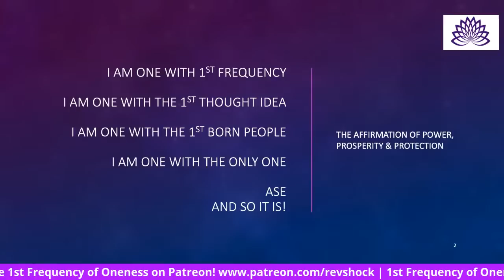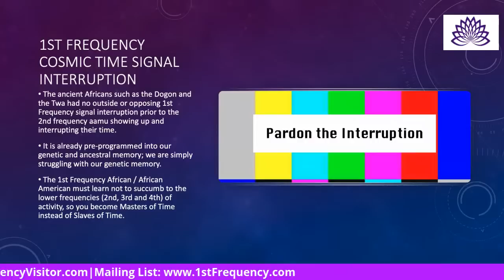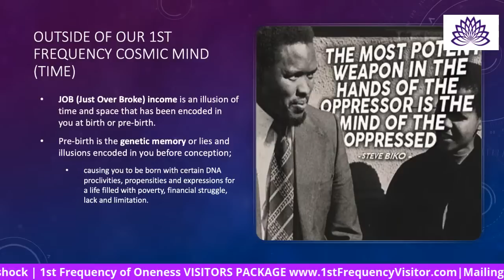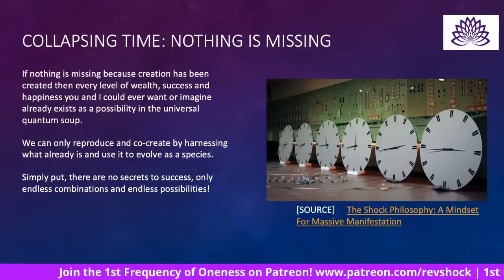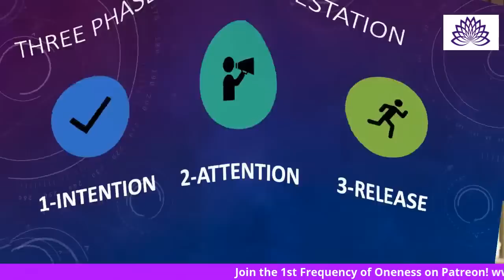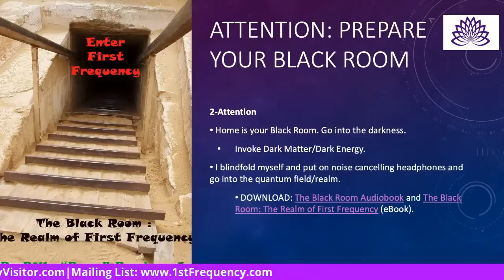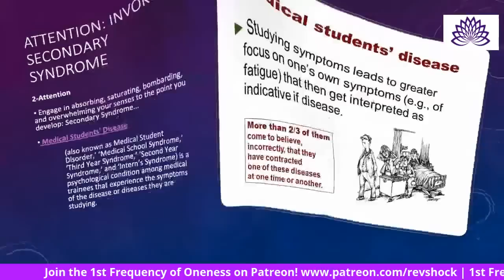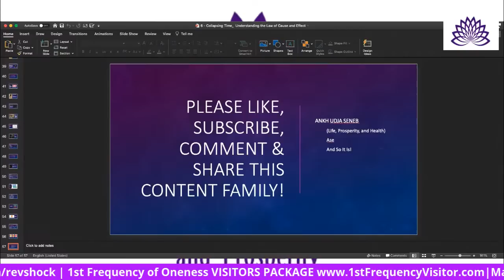Foundational Learning Level 6 - How to Collapse Time and Create Intentions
1st Frequency of Oneness Presents...
The Metaphysical Manifestation Series for Melanated Minds

Presented by:

Rev. Philippe Shock Matthews, B.Msc.

Foundational Learning Level 6:
How to Collapse Time and Create Intentions

*** JOIN THE 1ST FREQUENCY MOVEMENT ***

[LESSON 2] The 4 Quantum Entanglement Trauma Imprints of The African / African American
[LESSON 4] Metaphysical Chemichalization and the African / African American Identity Crisis
[LESSON 5] Shock Theology: Why Traditional Metaphysics Stops Working in the Black Brain

1st Frequency of Oneness, Science, Manifestation, and Prosperity with Rev. Philippe SHOCK Matthews